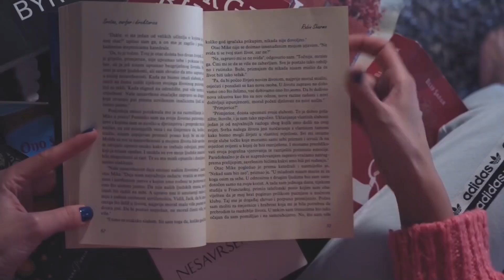Ana Radišić Podcast #23 I Kako živjeti zdravo i sportski, sportsko savjetovalište? Da!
"Sportsko savjetovalište nije namijenjeno sportašima profesionalcima. Za profesionalce se najčešće brine cijeli tim ljudi. Ovo je namijenjeno rekreativcima i onima koji žele malo dublje zaroniti u analizu samog sebe." u najkraćim crtama magistra farmacije Ljerka Jurić Karoli objasnila je svrhu sportskog savjetovališta. Kao dugogodišnja trail trkačica prije osam godina iz svog hobija , golemog entuzijazma i želje da pomogne te osvijesti druge pokrenula je Farmacia Sportsko savjetovalište.
Educira, brine te pomaže poboljšati kvalitetu života svakog pojedinca koji želi svoj život učiniti zdravijim.
Znanstveni kut ,odnosno farmaceutski pogled pomogao joj je da postavi jedne sasvim nove temelje zdravog i aktivno tjelesnog načina života. Sveto trojstvo dosljednih treninga, zdrave prehrane i dodataka prehrani.
Što jesti, čime se hraniti, koje dodatke prehrani uzimati. Kako "boostati" imunitet , pogotovo u ovom periodu.
Gdje se kretati i koliko , na koji način vježbati.
Djeca? Navike?
Pola sata bilo mi je premalo da "upijem" sve savjete, sigurna sam da ćete dijeliti moje mišljenje.

Hvala draga Ljerka :)

Ana Radišić podcast - razgovori s ljudima koji inspiriraju. Pitanja koja se nerijetko pitamo, kako, zašto i na koji način je netko uspio. Priče gostiju su pokazatelj da su svi uspješni, inspirativni ljudi zapravo jednostavno - ljudi. Njihove postavke, njihova preispitivanja, njihovi životni putokazi - bez maski, ne klasični intervjui, opušteni, topli i iz srca – bit će okosnica svakog podcasta koji možete slušati na svim popularnim podcast platformama poput Apple podcasta, Google podcasta, Deezera, Spotifya...

Ana, pravnica po struci, voditeljica emisije 'Exkluziv', urednica i voditeljica glazbene emisije 'Top.hr'. Osim što je lice RTL-a, radijska je voditeljica glazbene emisije 'Inkubator', strastvena trkačica i ljubiteljica sporta, glazbe, knjiga i putovanja, a ono najvažnije putovanje na koje i vas vodi je putovanje prema samom sebi.